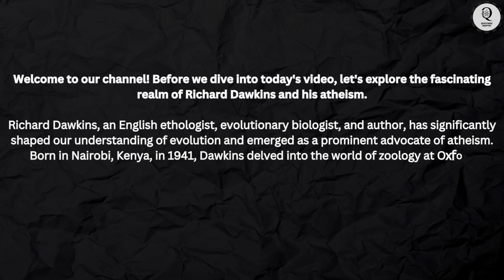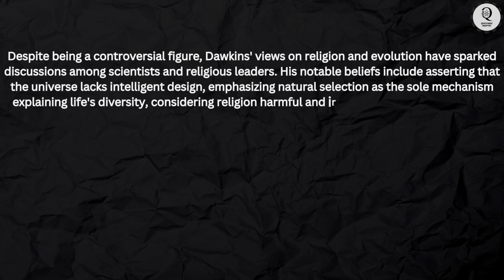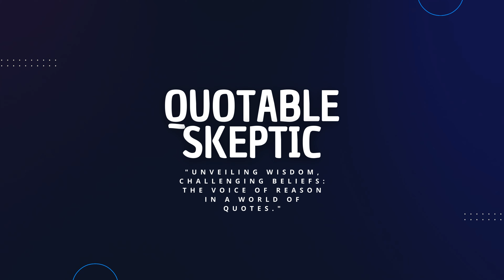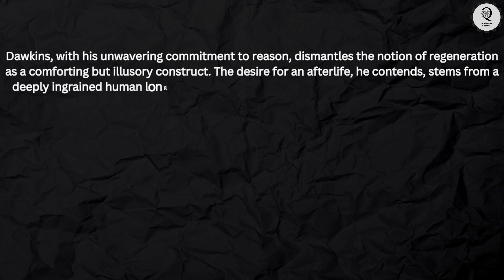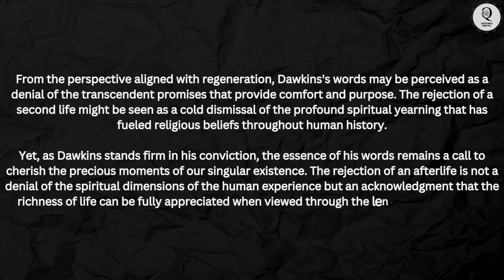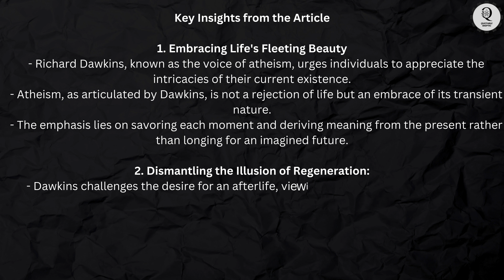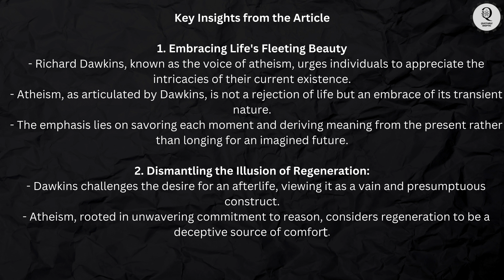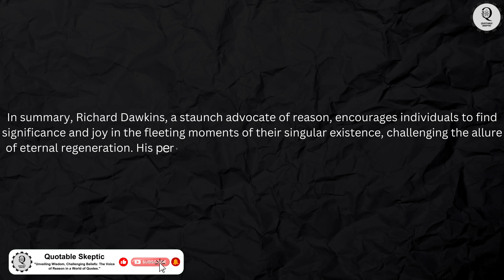Richard Dawkins Embracing the One Life We Have, Rejecting the Illusion of Eternal Regeneration Quota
WhatsApp Chennai

- 00:00:01 - Intro
- 00:00:31 - Introduce Richard Dawkins'
- 00:02:54 - Quote Of Richard Dawkins'
- 00:03:02 - Article
- 00:05:54 - Key Insights from the Article
- 00:08:34 - Outro